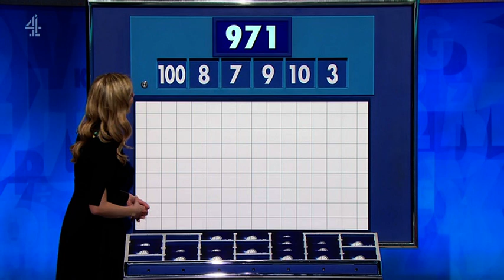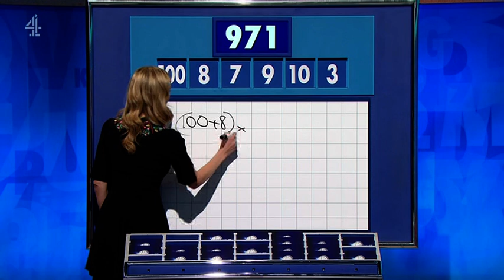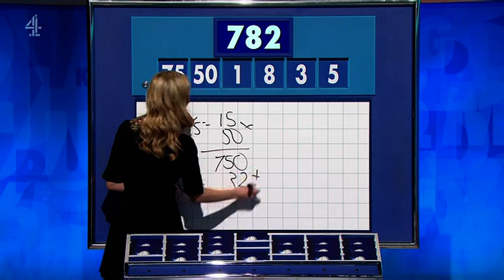Rachel Riley - Countdown 87x034 2023,03,09 14,10c SD